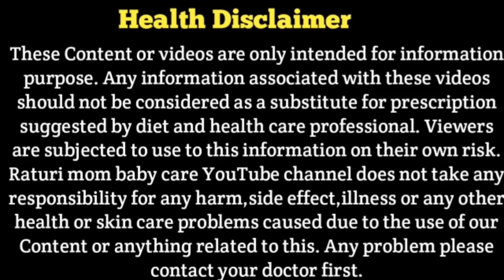Garbh Me Ladka Kis Side Rehta Hai Left Ya Right? | How to know baby boy or girl in ultrasound report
ultrasound se kaise jane ladka hoga ya ladki
Ultrasound Report
How to know baby boy or girl in ultrasound report
aqsa mahmood ultrasound
ultrasound report se jane ladka ya ladki
ultrasound report boy
ultrasound report boy and girl
ultrasound report boy or girl in hindi ultrasound report boy or girl
ultrasound report boy and girl Ultrasound report boy or girl
ultrasound report
ultrasound report reading in pregnancy ultrasound report reading
ultrasound report se jane ladka ya ladki ultrasound report boy or girl
ultrasound report se kaise jane ladka hai ya ladki
ultrasound report se kaise pata kare ladka hai ya ladki
ultrasound report boy or girl in hindi ultrasound report ko kaise jane ultrasound
 report